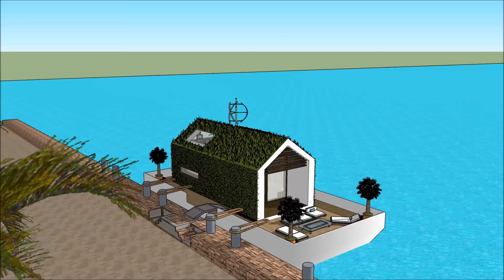Houплавучий домat Home в Голландии Амстердам Россия Москва плавает на Темзе с уникальным проживанием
Houплавучий домat Home в Голландии Амстердам Россия Москва плавает на Темзе с уникальным проживанием Создан для поддержания качества жизни:

Houплавучий домat Home в Голландии Амстердам Россия Москва плавает на Темзе с уникальным проживанием Включает в себя Экстравагантный дизайн баржи, готовый для экстравагантного пользователя арендовать баржи Houseboat

Houплавучий домat Home в Голландии Амстердам Россия Москва плавает на Темзе с уникальным проживанием есть три уровня с подвалом под ним, которые состоят из всех удобств, необходимых для арендатора. В отеле Houseboat Barge есть уникальный современный современный дизайн с уникальными архитектурными особенностями. Он имеет собственную гостиную с великолепным видом на залив.